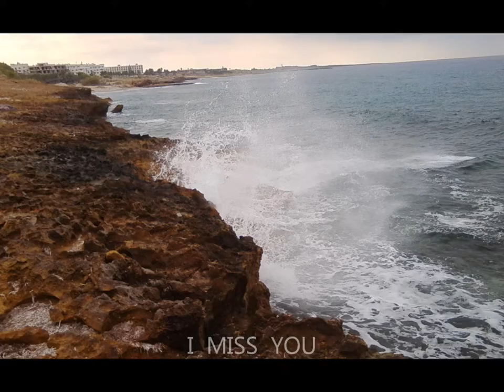I LOVE YOU